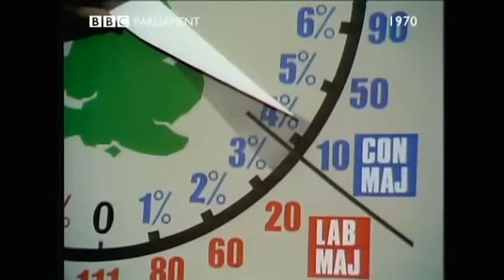BBC_Election_1970 part 3